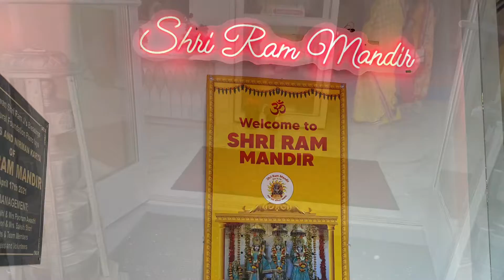Ram Navami 2022 celebration in USA - Shri Ram Darbar Pran Pratishtha at Shri Ram Mandir @ Plano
Pran Pratishtha of Shri Ram darbar - Shri Ram, Mara Sita, Shri Lakshman and Bhakt Siromani Hanuman. Ram Navami Celebration